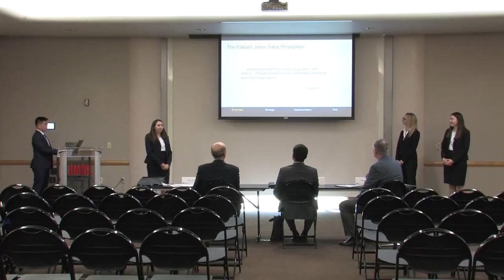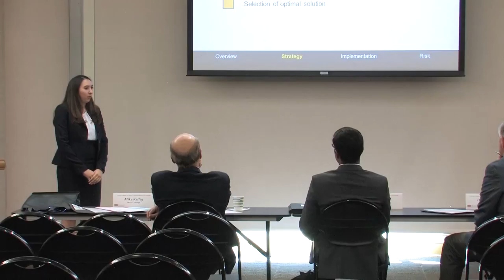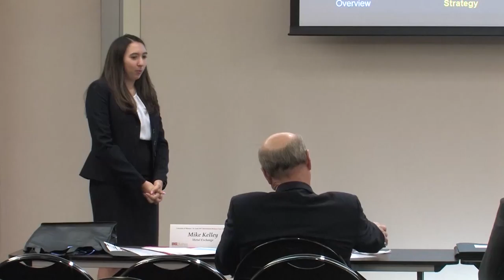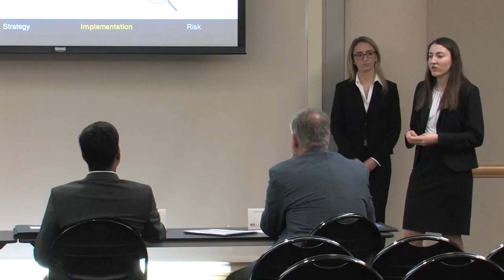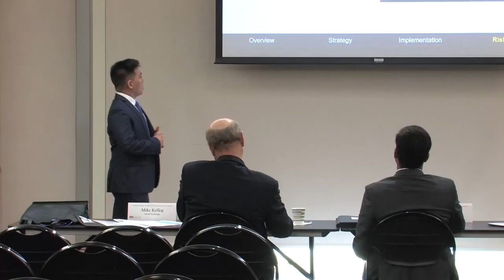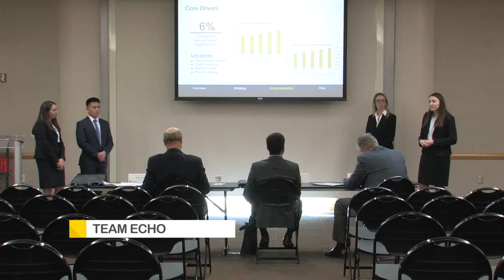UMSL - CUIBE Case Competition (Team Echo)